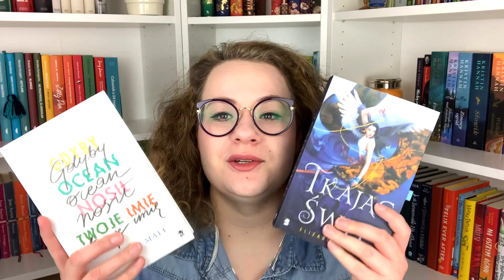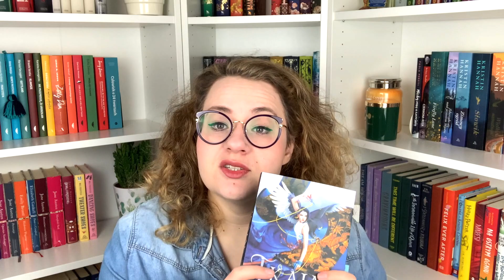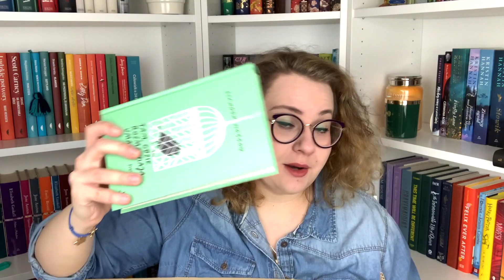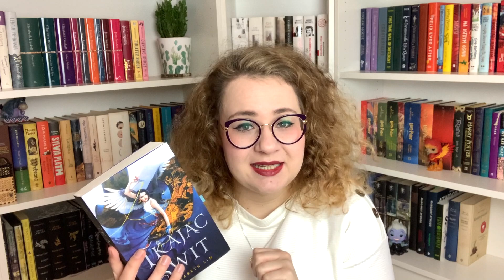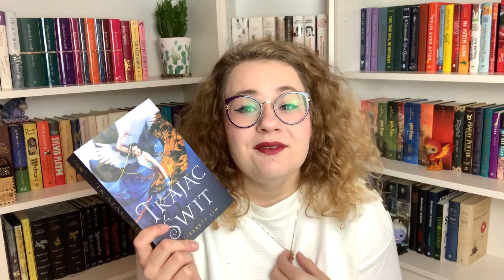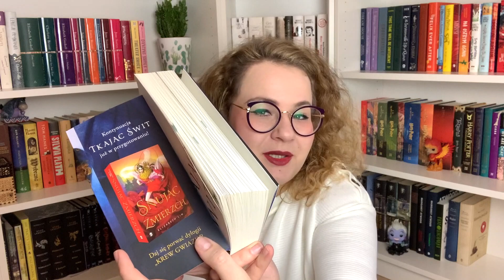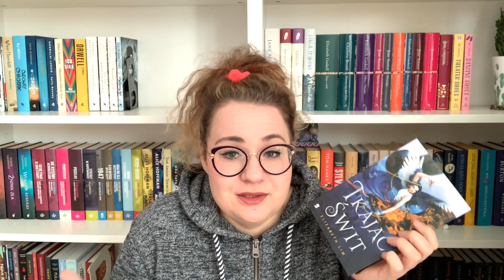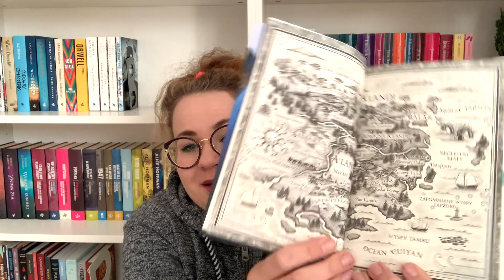🧵TKAJĄC ŚWIT❤️REREAD UKOCHANEJ KSIĄŻKI🌺UNBOXING📚